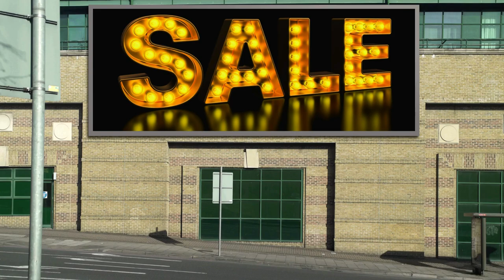June Salebration!! Channel Reactions, Artwork, AI Videos, Lyrics Videos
DM me if interested on IG - jacksonpiercemusic